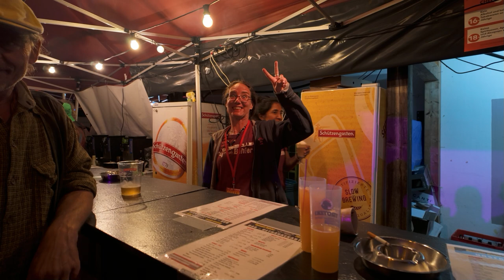2024 Blues Rock Openair Bühler Impressionen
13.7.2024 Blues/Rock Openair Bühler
Bands:
* Bluesick (CH)
* Jimmy Cornett and The Deadman (D)
* Andreas Diehlmann Band (D)
* B.B. & The Blues Shacks (D)
* Dudley Taft (USA)

und Helferinnen und Helfer mit Spass.

Film/Schnitt: Fredi Schefer
Kamera: Osmo Pocket 3
Schnitt: Magix Video deluxe 2024 Plus